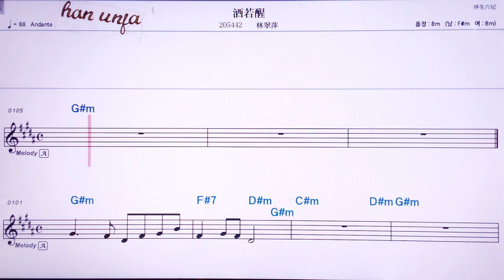💖파이싼다오하이/찡후이메이 👍Karaoke With Sheet Music/MR,노래방, 악보, 코드,